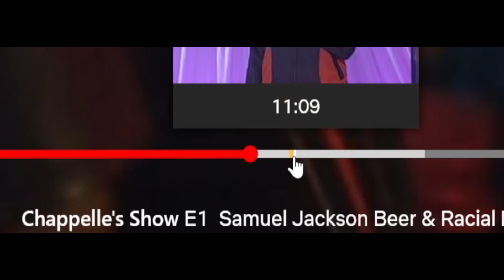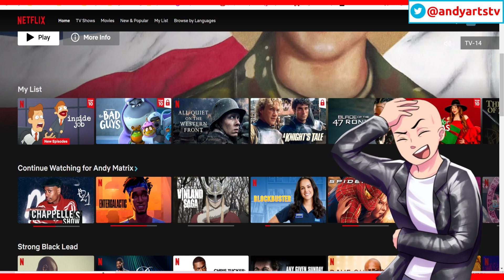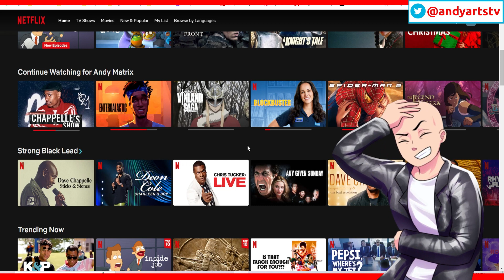I Tried Netflix With Ads So You Don't Have To netflix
Netflix with ads version is not that bad. is just like Youtube with Ads but with no scams in adversetisement